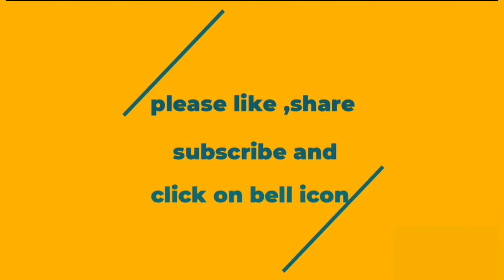ఇలాంటి పురుగుని ఎప్పుడైనా చూసారా 🤔. వీటి నుండి మొక్కలని ఎలా కాపాడుకోవాలి || How to control pests🐛